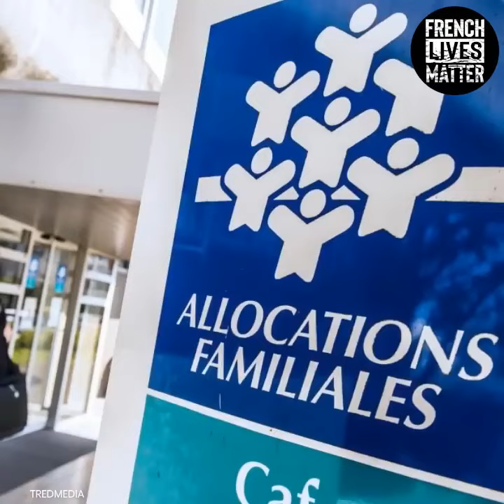BERNARD LUGAN démolit un ALGÉRIEN avec la réalité historique...tous pareil ces mythomanes éhontés !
extrait de l honorable mr lugan rétablissant des vérités
car contrairement à la plupart des français :
MR LUGAN CONNAIT L HISTOIRE,
MR LUGAN CONNAIT LES ALGERIENS
ET SURTOUT IL NE LES CONFOND PAS AVEC LES MAROCAINS.

IL CONNAIT LE GOUFFRE QUI SEPARE LES MAROCAINS ET ALGERIENS : GENETIQUEMENT, HISTORIQUEMENT, ECONOMIQUEMENT, CULTURELLEMENT, RELIGIEUSEMENT, ETC ETC ETC

CE SONT 2 PEUPLES QUI N ONT RIEN A VOIR A PART LE PEU DE LA CULTURE QUE L EMPIRE MAROCAIN AVAIT LAISSER APRES AVOIR COLONISER 2 FOIS CETTE REGION DEVENUE L ALGERIE FRANCAISE PLUS TARD

L ALGERIEN EST ASSEZ CONSCIENT DE SA TRAITRISE POUR AVOIR LE VICE D ESSAYER DE FAIRE CROIRE QUE C EST LA MEME CHOSE POUR SE CACHER DERRIERE LE MAROCAIN A L ÉTRANGER.

IL A CONSCIENCE DE LA MEDIOCRITE DES ALGERIENS, ET CONSCIENCE DE LA NATURE DU MAROCAIN TRAVAILLEUR ARTISAN GUERRIER OU SCIENTIFIQUE DEPUIS PLUS DE MILLE ANS!

FACE A UN FRANCAIS RACISTE CA MARCHE TRES BIEN CAR IL NE SONT PAS CULTIVE ET NE CHERCHENT PAS A L ETRE ! MALHEUREUSEMENT POUR EUX CE SONT DES BOFS RICHES OU PAUVRES !

LE FRANCAIS RACISTE POUR LUI MAROCAIN ALGERIEN C EST PAREIL
ANTILLAIS ZAIROIS C EST PAREIL
CHINOIS ESQUIMAUX C EST PAREIL

PENDANT CE TEMPS LES ALGÉRIENS BRULENT LA FRANCE A PETIT FEUX

ET JE PENSE QU'ON ARRIVE BIENTÔT AU POINT DE RUPTURE CAR LA FRANCE DEVIENT PAUVRE,
LES GENS DEVRONT SE RÉVEILLER DE GRÉ OU DE FORCE !